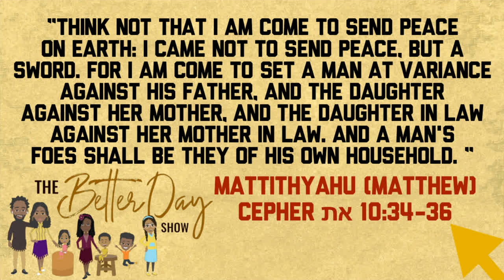Season 1, Episode 3: It’s Like Mom & Dad Punked Out | "The Better Day Show" Cartoon